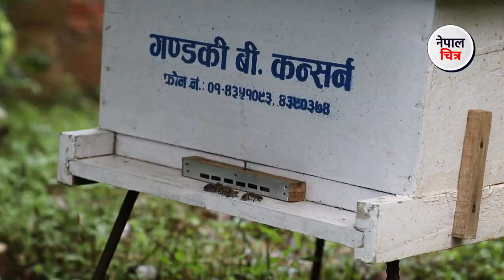मौरी पालेर कमाउँछन् लाखौं, मह बेच्नुभन्दा घार बेच्नुमा फाइदा !│Nepal Chitra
सामाजिक सञ्जालमा विशाल:
पछिल्ला कार्यक्रमहरू:
नेपाल चित्रको सम्पर्क:
Bhaktapur, Nepal
nepal chitra,
nepal chitra youtube channel,
nepal chitra dotkom,
nepal chitra bhote kukur,
nepal chitra lamjung,
nepal chitra tv,
nepal chitra bishal sapkota,
nepal chitra youtube,
nepal chitra com,
nepal chitra channel,
nepal chitra official
bishal sapkota video
bishalsapkota
bhutan
agriculture
tibetan mastiff
goat farming
village life
pig farm
tibetan prayer
nepali village life
gautam buddha international airport
nepali food
Nepali Chitra new video
new nepali video
nepali chitra
nepalchitra
agriculture in nepal
nepal agriculture
bangur palan
bakhra palan,
machha palan,
kukhura palan,
local kukhura,
broiler kukhura,
bakhra ko ghas,
bangur ko dana,
boar bakhra,
boar goat farming,